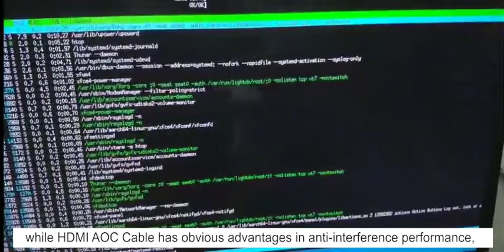Fiber Optic HDMI Cable vs. HDMI DAC Cable | FiberMall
Under the test conditions of strong interference by electromagnetic fast group pulse: HDMI DAC Cable shows a flickering screen or screen with stripes and dots, while Fiber Optic HDMI Cable ) has obvious advantages in anti-interference performance, with the display screen working stably, without flickering phenomenon.